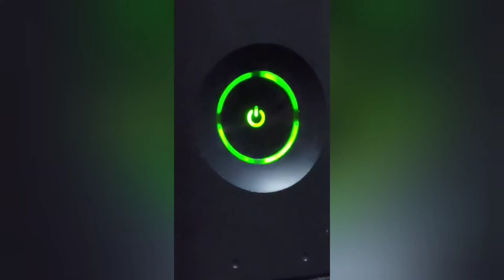PES 2015 : Round of 16 #7 (FC Bayern München Vs. Liverpool) Away. 🤐